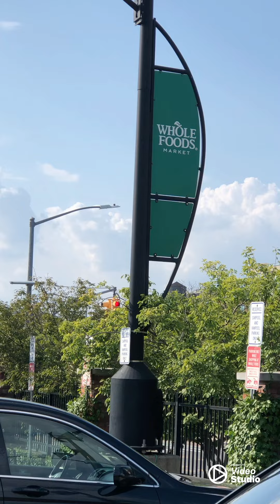Whole Foods Market - В супермаркете есть кафе-ресторан со свежими соками, кофе и здоровой кухней. 🇺🇸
🇺🇸 Whole Foods Market — американская сеть супермаркетов, специализирующаяся на продаже органических продуктов питания без искусственных консервантов, красителей, усилителей вкуса, подсластителей и трансжиров. Почти все продукты в этом магазине идут с маркировкой USDA Organiс и Non GMO. Цены выше среднего. Один из самых безопасных продуктов в Whole Foods — лосось. В нем нет антибиотиков, гормонов роста, пестицидов и прочих примесей. Кроме того, здесь самый большой выбор самых разнообразных сыров (особого внимания заслуживает копченый сыр гауда), молока (миндальное, соевое и т.д.) и орехов (макадамия, каштаны, кедровые и другие). В Whole Foods продается натуральное молоко, вкуснейшая сметана, свежие морепродукты, французские и итальянские сыры и колбасы, огромный выбор круп, мюсли и макарон из твердых сортов. Whole Foods — это прекрасный вариант для быстрого обеда. В каждом есть кафе-ресторан со свежими соками, кофе и здоровой кухней. После покупок проверяйте чек не отходя от кассы. Если что-то было пропущено кассиром или пробито по стоимости выше ценника на полке — вам в большинстве случаев этот продукт отдадут бесплатно. Каждый филиал Whole Foods отдает остатки продуктов местным благотворительным организациям. Иногда оставшиеся по какой-то причине продукты из овощного отдела (всё еще свежие и вкусные) обрабатывают, нарезают и отправляют в салат-бары или сэндвич-бары. Лучший день для покупок — среда. В четверг обычно завозят новую продукцию, поэтому в среду количество акционных товаров увеличивается вдвое. В эти дни также можно пользоваться скидочными купонами в мобильном приложении.